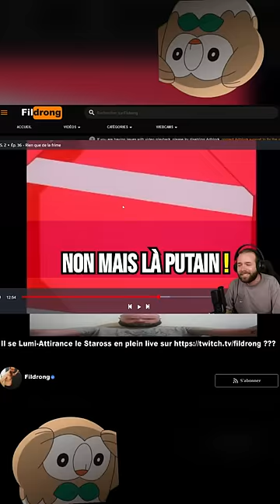C'est du p*rn dans l'anime Pokémon à ce niveau là mdrr